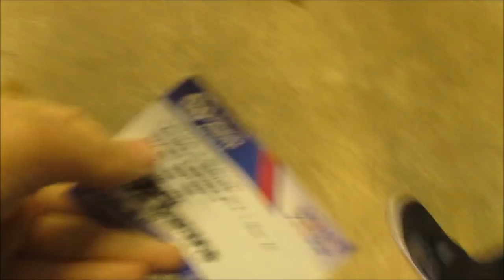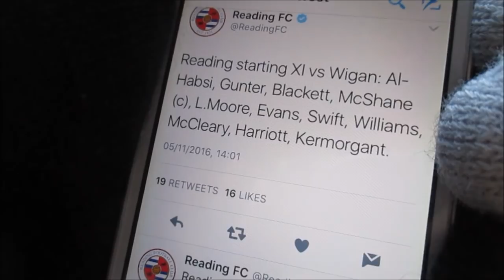Wigan 0-3 Reading (McCleary & Kermorgant) - EFL Championship Matchday 16 - Matchday Experience #26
Hi guys and welcome back to a brand new video here on the channel and today we will be bringing you guys our matchday experience here at the away game at Wigan.